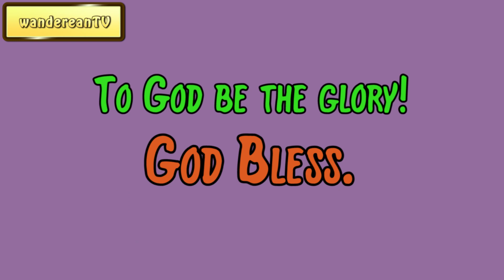March 23 || The Bent-Knee Time: A Bit for Every Day of the Year by Samuel D. Gordon